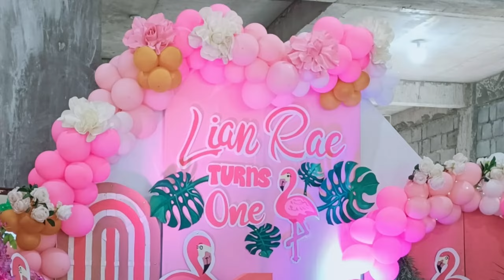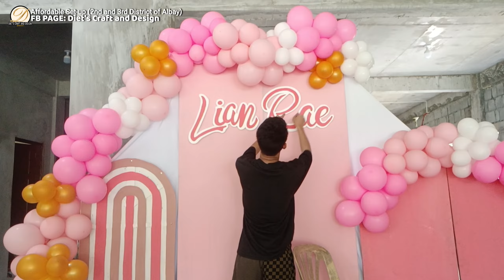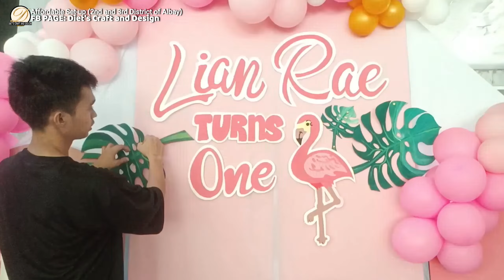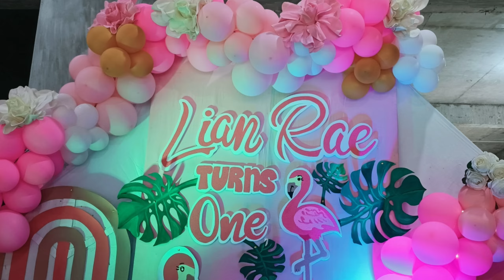Simple Birthday Decoration Ideas | Balloon Decoration Ideas Flamingo Theme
Balloon Decoration Ideas at Home, everyone must try this flamingo birthday theme with the help of our tutorial. We are hoping that you will gain some knowledge on how to decorate a Birthday Decoration Ideas.
🏘️ LOCATION: Second and Third District of Albay
THEME: Flamingo PARTY Theme 🦩🌸

• 1pc Baby Pink, 1pc Peach and 4pc White Geena Cloth (3 Yards each)
• BALLOONS: 66pc Pink, 85pc Peach, 60pc White, 24pc Gold, 9pc Green, 18pc Dark Pink Balloons
• High Chair, Small Table, Rectangular Chair
• Wood Stand Props

Credits for the Audio:
YouTube Studio